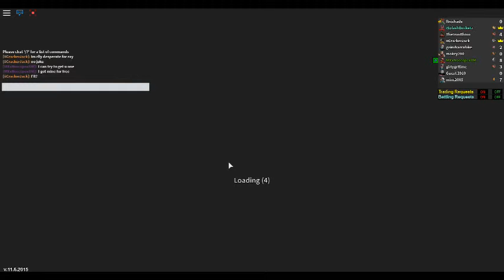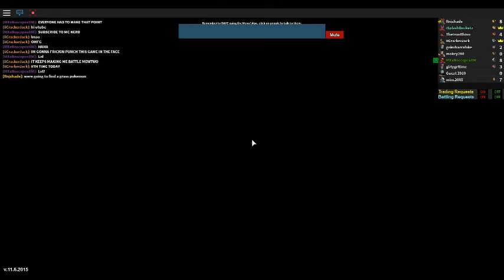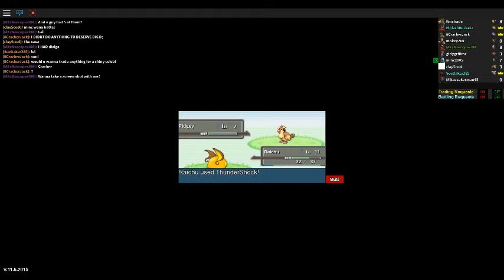Picachu and MUSIC!